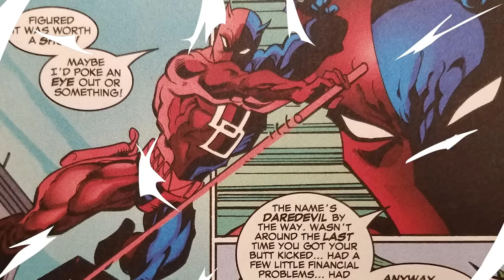Top 10 Superheroes Who Change Costumes The Most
Superheroes change all the time. In the world of Marvel Comics and the Infinite Frontier DC, it's not uncommon for Marvel Legends change their looks, alignments or even their genders. With the DCEU News of the Flash having many new costumes in his upcoming film, we wanted to to go over some of our favorite superhero transformation on today's comics explained list. Today on Top Ten Nerd, we bring you our list of the Top 10 Superheroes Who Change Costumes The Most.

Time Codes:
0:00 - Intro
0:16 - Doctor Strange
1:12 - Captain Marvel
2:22 - Nightwing
3:12 - Daredevil
4:09 - Iron Man
5:08 - Harley Quinn
6:33 - Hawkeye
7:50 - Wolverine
8:59 - Batman
10:11 - Spider-Man